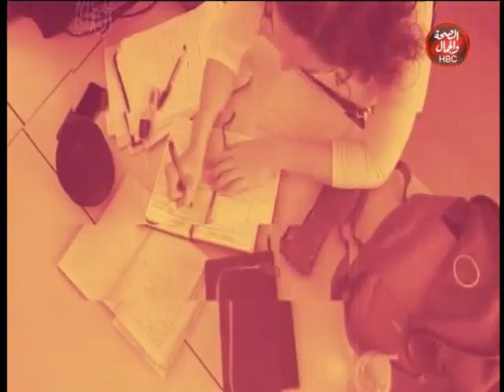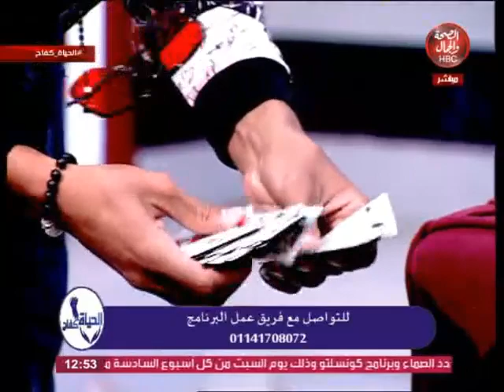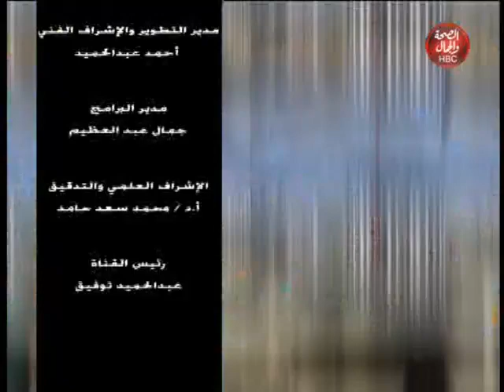الحياه كفاح | مواهب فنية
تقديم : زينب واصل
فى ضيافتها : شاكر شريف و أحمد شربف

قناة_الصحة_والجمال# برامجنا